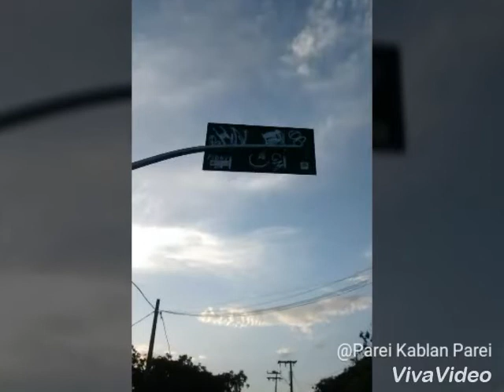Família DG ! paz entre todas as siglas